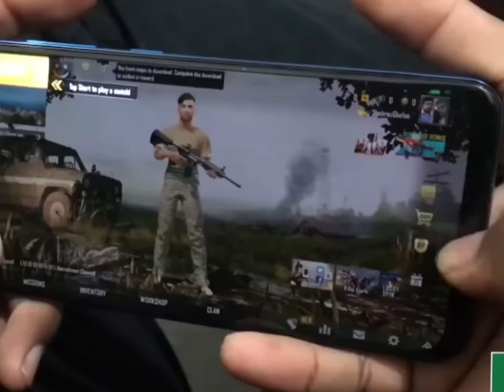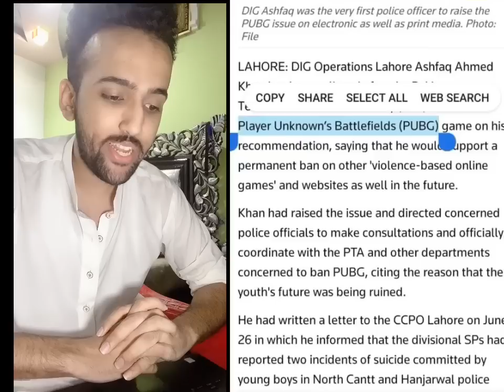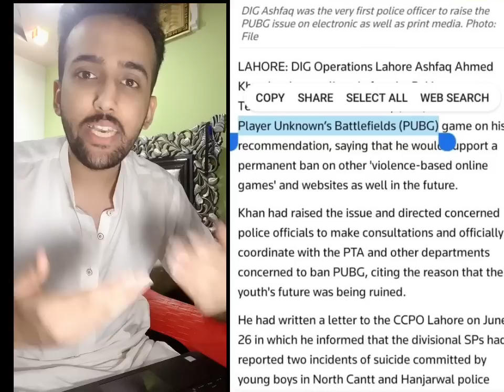PUBGMOBILE BAN Fake Propaganda By DailyPakistan Exposed! Dictator Gaming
hi guys we youtubers research alot for the actual reason and we got many thing...
they guys name with Daily pakistan created a fake video just for views..
download this video and upload to your channels.

Device
Ipad 6th generation 2018 (32 gb)
Mobile : Samsung Galaxy note 8

Support these Channels

recent videos

Leader Of QR Force